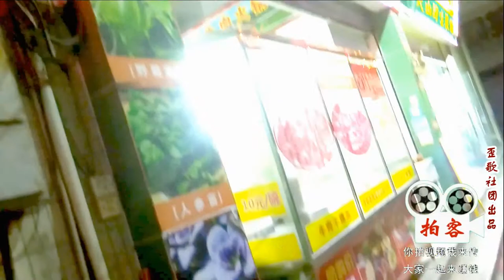歪歌社团 城里人可真会玩，养鸡当宠物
城里人可真会玩，养鸡当宠物